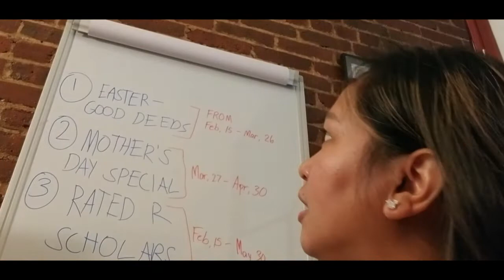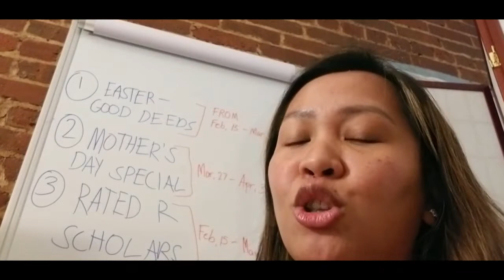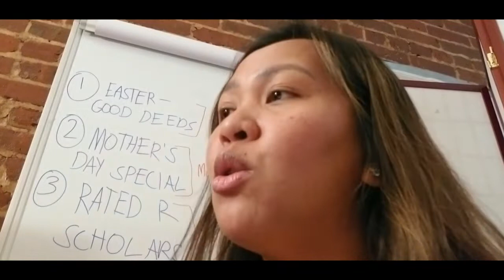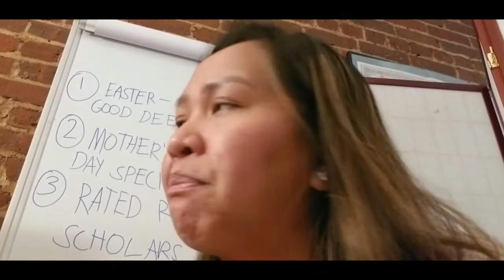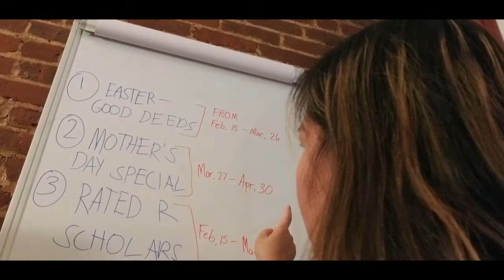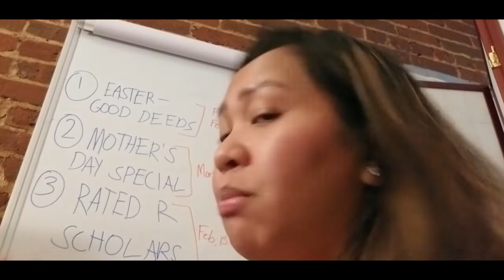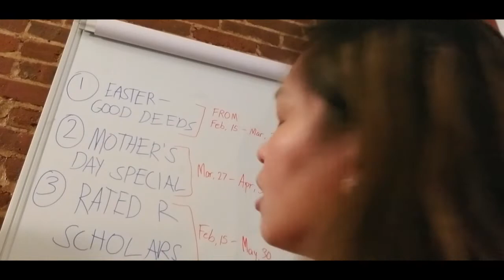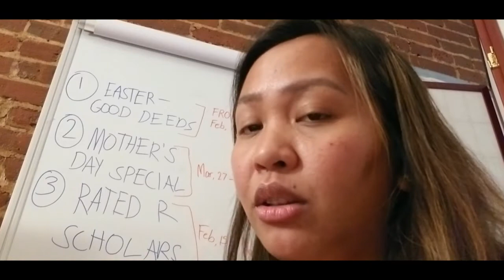Share Join and be a blessing to others